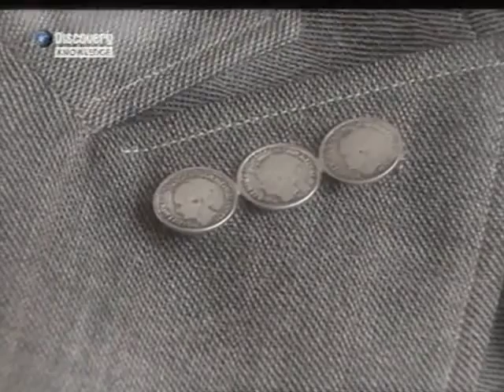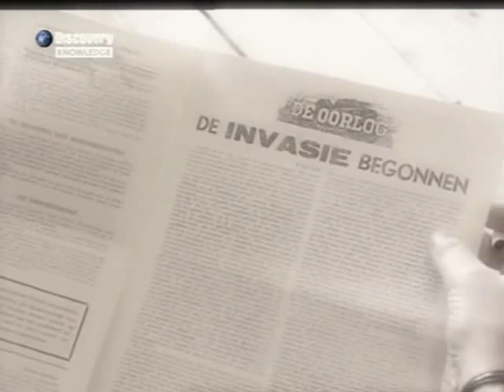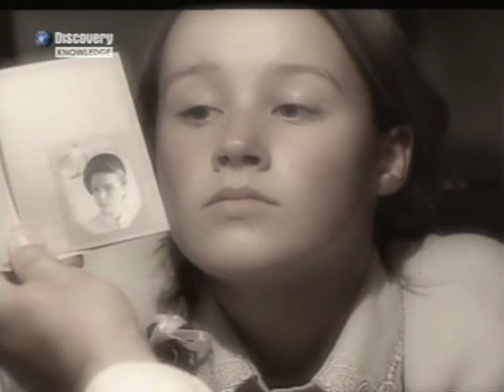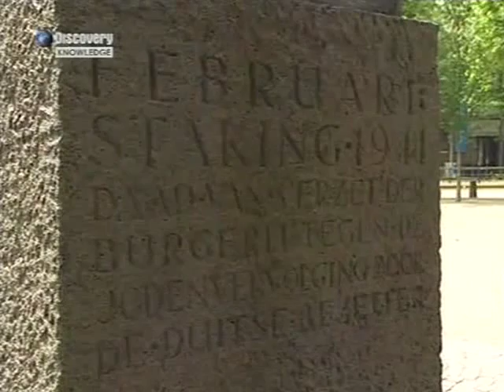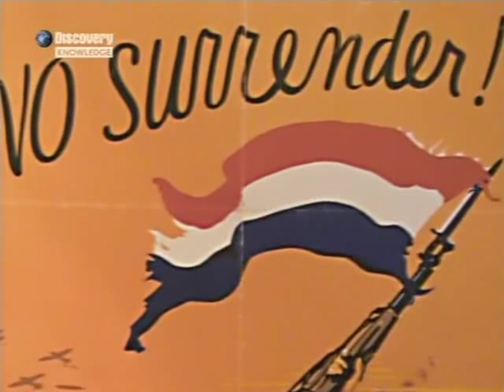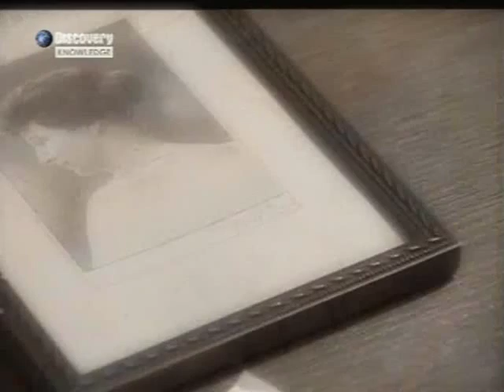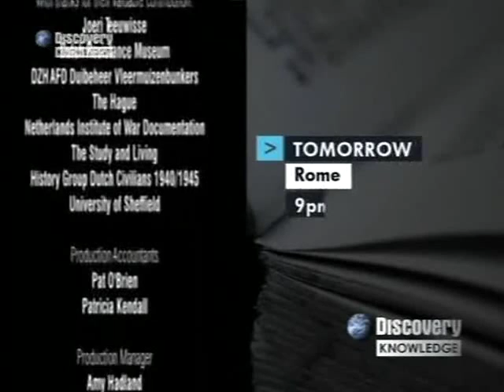Europes Secret Armies Secret Armies of the Low Countries 2004 Video Dailymotion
Focusing on the plight of the Dutch people, this video examines the resistance which confronted the Germans during their occupation of Holland. In a regime where distributing anti-Nazi leaflets carried the same punishment as being found with a gun, the men and woman of Holland showed extraordinary bravery as they sought to regain their independence. Featuring interviews with surviving resistance fighters, this programme explores the stories of individuals and a nation that refused to succumb to fear.